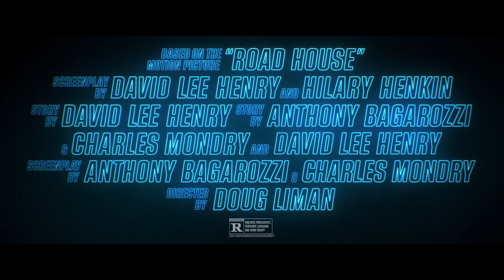NEW ACTION MOVIES Trailers compilation 2024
Watch the trailer compilation for the best new action movies in 2024!

Deadpool & Wolverine
Ghostbusters: Frozen Empire
Madame Web
Kingdom of the Planet of the Apes
Road House
civil War